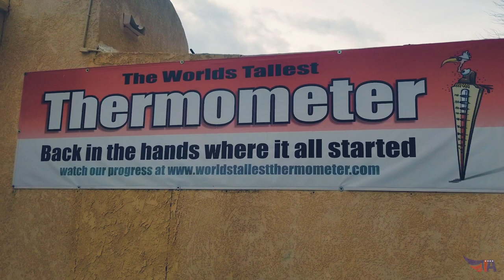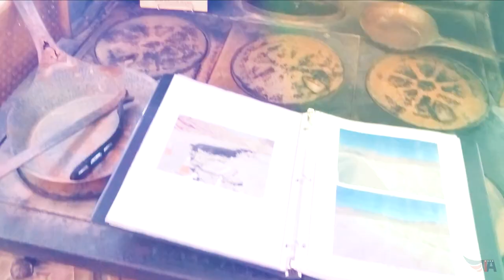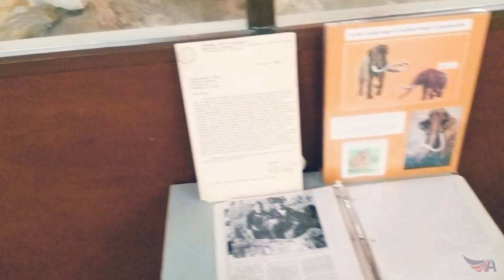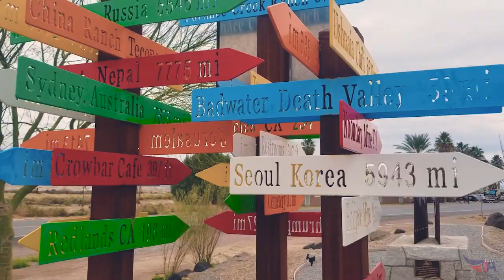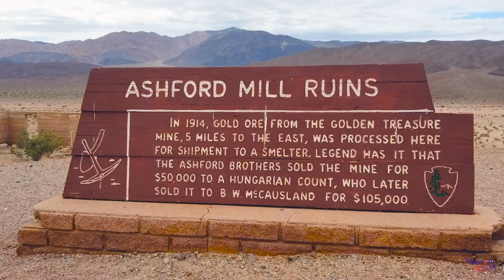Долина Смерти-1 / The Death Valley-1/ Калифорния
Самое жаркое, самое сухое и самое низкое место в Северной Америке! Долина Смерти. Грандиозное место! Мы долго готовились к этой поездке. И вот мы в пути. Наш визит разбили на два этапа. По два дня каждый. Но и их показалось мало...

The hottest, driest and lowest place in North America! Death Valley. Great place! We have been preparing for this trip for a long time. And here we are on the way. Our visit was divided into two stages. Two days each. But it seemed a little ...